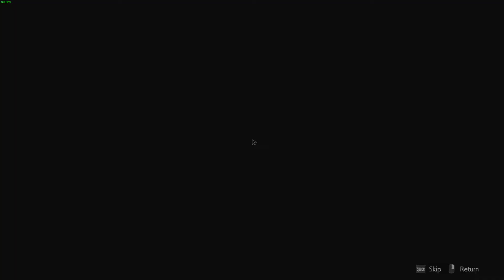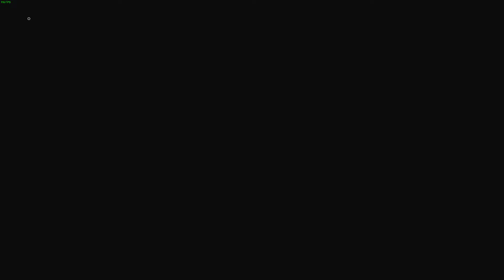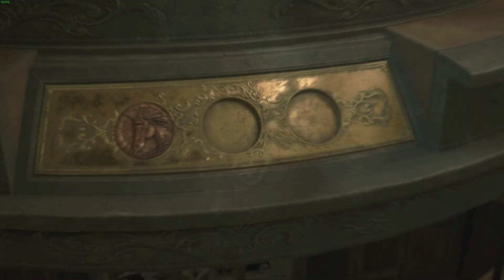Resident Evil 2 (2019) Leon A- Part 1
Resident Evil 2 Remake (2019) - PC
Leon A (1st Run) - Part 1 - Police Station
Road to S rating.
No cutscenes.